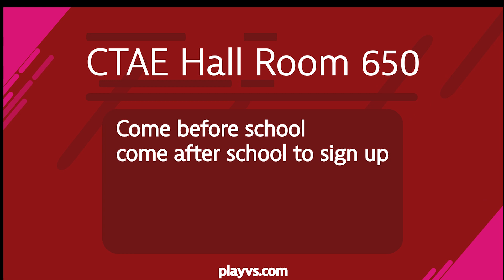Esports 2023 Announcement!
Esports has started up again! If interested see Coach Hodge in Room 650 before or after school to sign up.